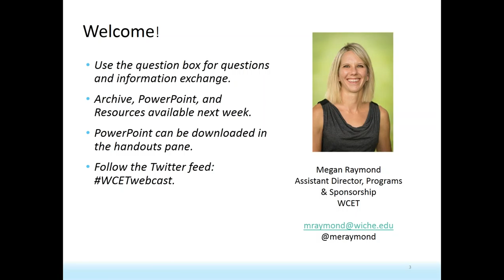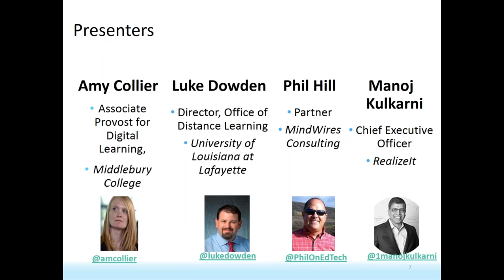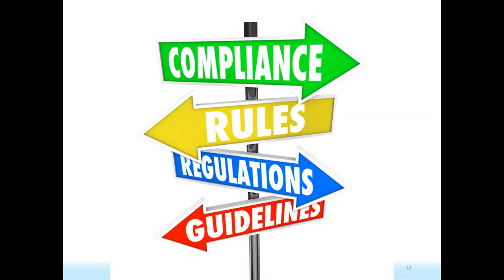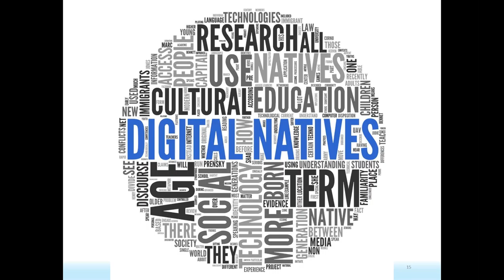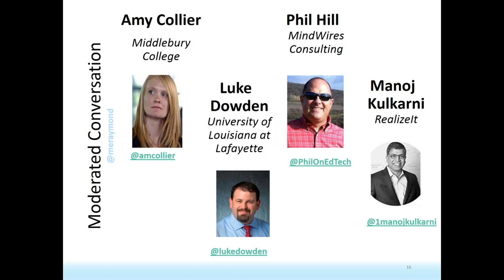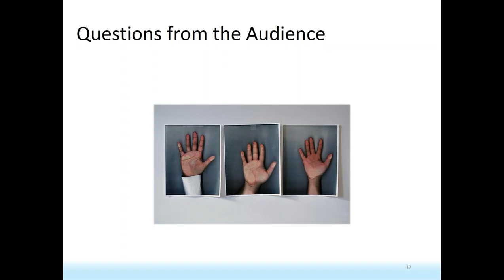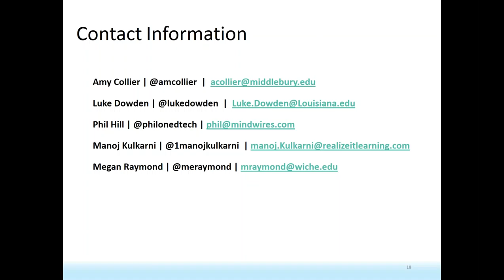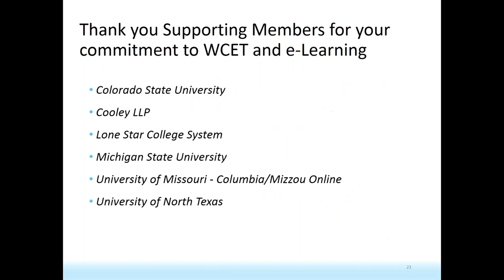WCET Webcast: Issues and Trends in Edtech in 2017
Join WCET's visionaries and leaders for a discussion of what edtech trends and issues are on the horizon.  What should you be thinking about as you kick-off the 2017 academic year? What emerging issues are you seeing at your institution?